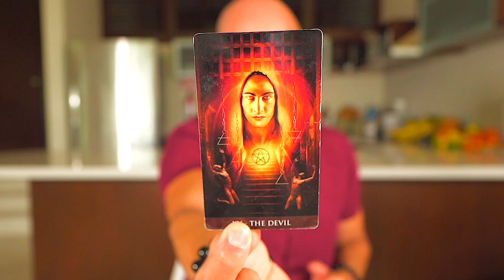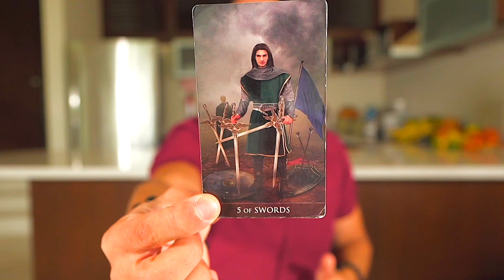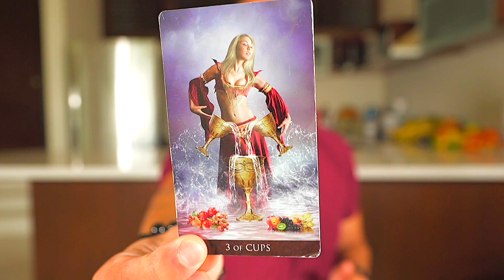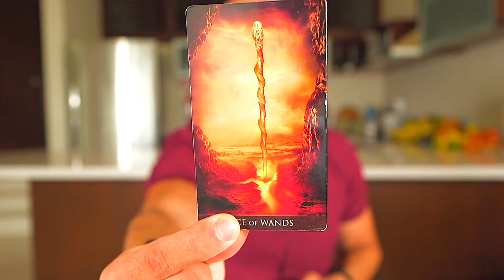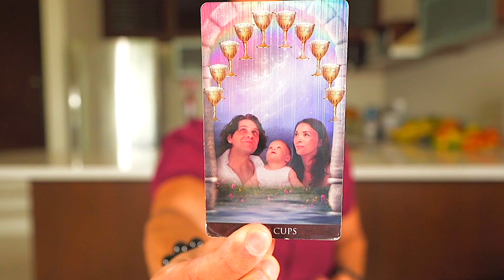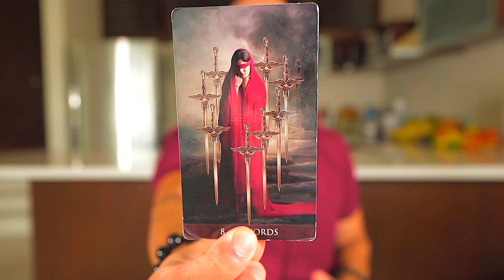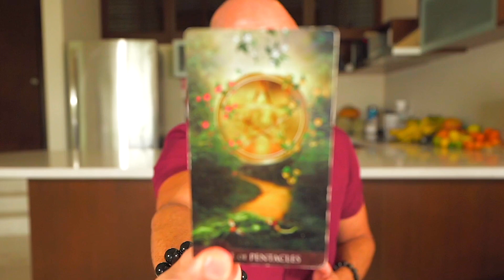CAPRICORN: "YOU WIN THE JACKPOT! — YOU'VE BEEN WAITING FOR THIS MOMENT!" CAPRICORN DECEMBER 2022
🔮 TAROT DECKS

💎 JEWELRY